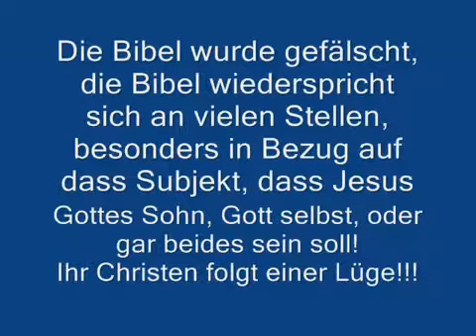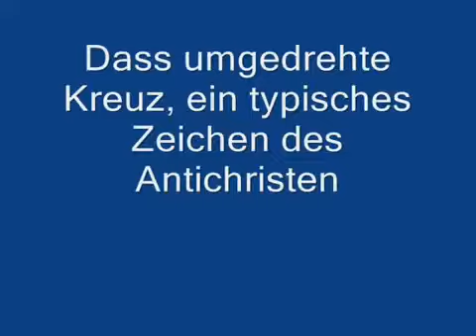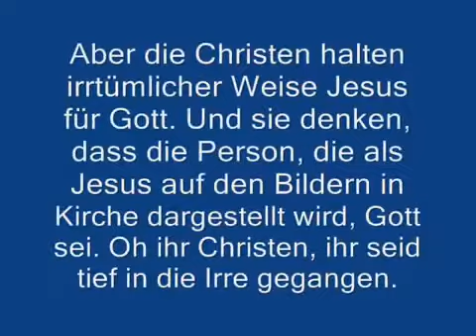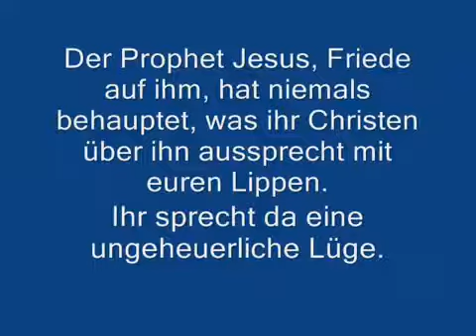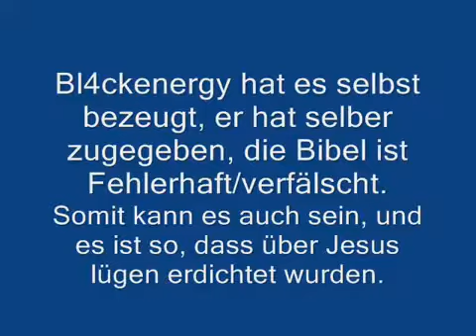Die ILLUMINATEN haben Christen Verarscht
die illuminaten und der teufel hat das christentum manipuliert infiltriert und verfäscht.das christentum hat mit der wahrheit und wort gottes nix zu tun es gibt mehrere widersprüche in der bibel.ich werde euch mit diesem video beweisen dass christen irre gegangen sind.der freimaurer symbolismus ist in allen christlischen kirchen zu finden.jesus (friede auf ihn ) ist weder gott noch sohn des gottes.der ist nur ein diener und prophet gottes ( Allah cc) wie alle andere prpheten ob Muhammad Moses oder Solomon friede auf allen.wir machen keinen unterschied zwischen ihnen.